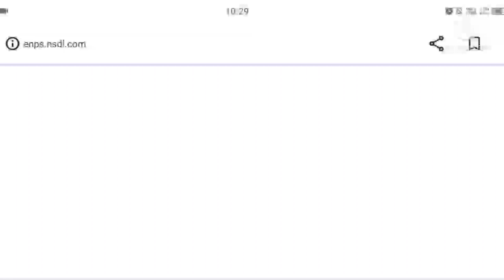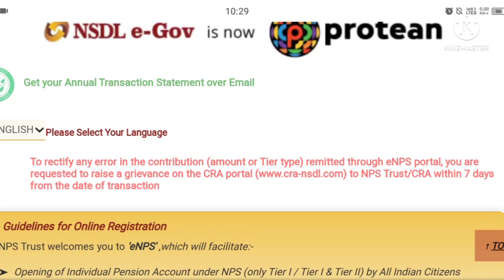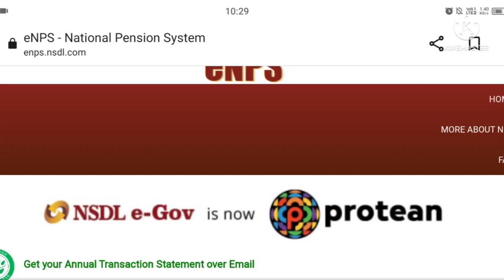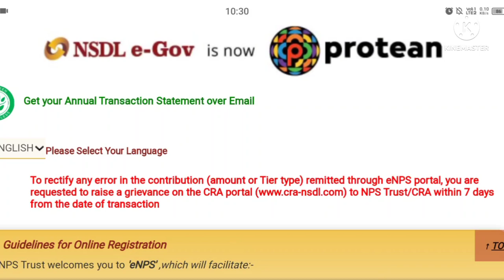NPS কৰ্মচাৰী সকলৰ বাবে কেইটিমান Update ॥@NaliniKantaDeka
NPS কৰ্মচাৰী সকলৰ বাবে কেইটিমান Update ॥‎@Nalini Kanta Deka